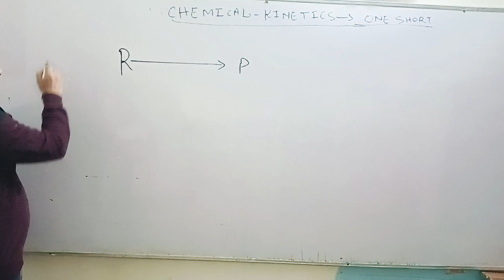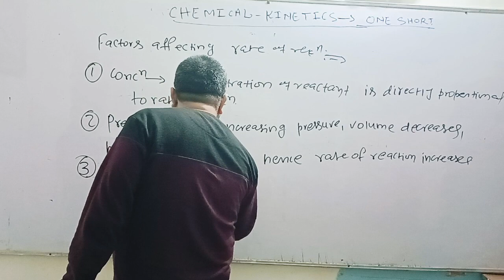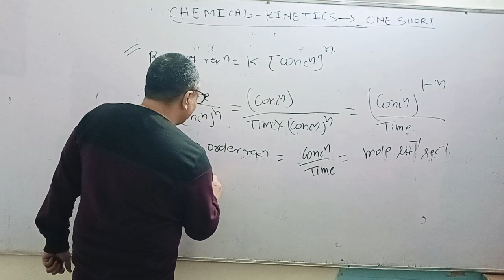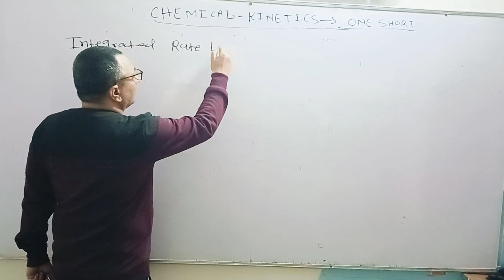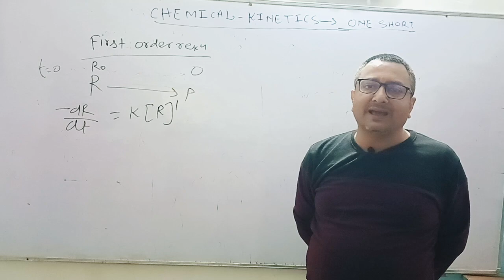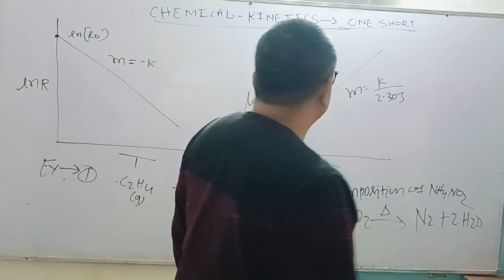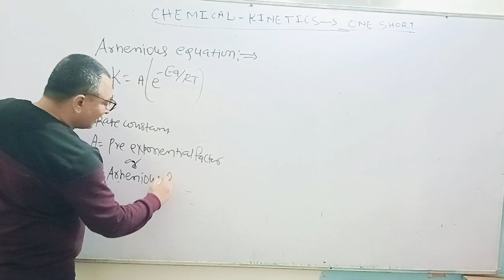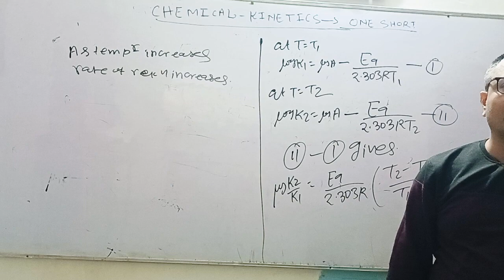CHEMISTRY FUNDA : CHEMICAL KINETICS ONE SHORT IN LESS THAN 50 MINUTES BY D.K.JHA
Chemistry Funda
# Chemistry by D.K.Jha
Rate of a Chemical Reaction
# Factors Affecting Rate of Reaction
# Integrated Rate Equations
# Collision Theory